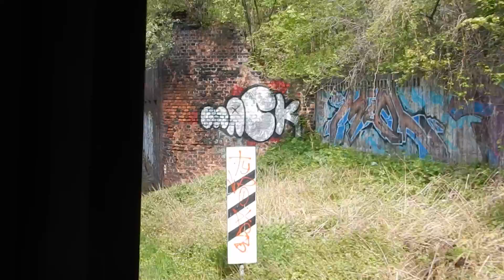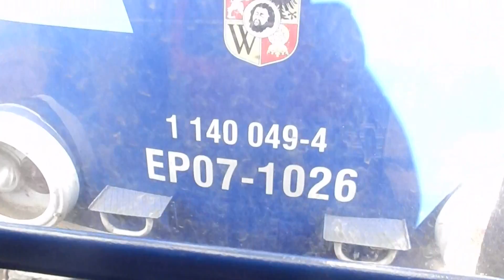Jazda TLK Mamry I odcinek Toruń Główny - Toruń Wschodni 29.04.2017